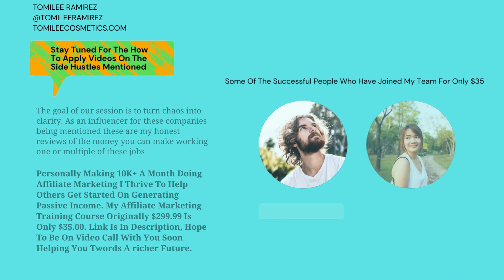TOP 4 Side Hustle Ideas for 2021! - NO Money Needed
It’s (side)HUSTLE time! We are enhancing our savings and paying off all debts alllllll 2021! These are just a few side hustles that can go from good to GREAT and even have the potential to replace your main income. But remember friends, two is always better than one! One is too close to NONE! I don’t care if it’s flipping burgers, don’t sleep on a second income, you never know when the first one could fall through!

Make sure to check that the service is available in your area/state!
695 Comments
Tomilee Ramirez
Add a public comment...
Maria Sermon
Maria Sermon
1 week ago
Nice stratrdy I must say. I didn't earn as much as this video cliam but I earn about $70k every week and I don't do that using video

87

Raven Jayy

Nrya Neshay
Nrya Neshay
1 month ago
love the energyyy❤️

14

Raven Jayy

Shadreka Jackson
Shadreka Jackson
1 month ago
"You said last year it was your last year struggling". This comment put me on pause. So true so deep. 👏👏

255

Raven Jayy

Lioness Lisa
Lioness Lisa
2 months ago
I'm a retired teacher and started UberEats a month ago and only work about 20 hours a week.  Made close to $2000 in the first month.  I could not believe how easy lucrative it is.  Easter Sunday evening I made $35 an hour.  I may try the grocery delivery later and compare.

303

Raven Jayy

TheRmerlot1 Smith
TheRmerlot1 Smith
2 months ago
"1 income is close to none!" Amen

198

Raven Jayy

Dria W
Dria W
1 month ago
YOU ARE SUCH A BLESSING!! THANK YOU!!

8

JJAY T
JJAY T
2 months ago (edited)
Love this so detailed and strait up💯
I have a question for the testing one I downloaded it and I try to sign up and it tells me to pay or get the free month trial can you please help thanks

6

CRINC Lifetimes
1 day ago
Thanks, Needed to see this boost for the ideas rolling around in my head.  You are doing a great work - the negative thumbs have no vision or ambitions.  Keep it Movin'! See you at the TOP.

1

Bluckamey
1 month ago (edited)
She's right about if people can afford to get their groceries delivered they can afford to tip, I tip my grocery deliverers from instacart at least 30$ Everytime lol.

63

Sheila Lloyd
2 months ago
Hello Sweetie! Great content!! Thank you and GOD Bless You!!!

37

Mrs. Clark
2 months ago
Ty soooooooo much

23

Naomi Watts
1 month ago
Thank you for the info, because I currently have one income and it’s most definitely not the wave anymore.

49

Wyletta Sanders
3 months ago
Very helpful, great information, everyone need multiple streams of income.

37

jasmine giles
1 month ago
It’s not the camera it’s the lense that makes the background out of focus.

28

Speak Write Play in English
6 days ago
It's true when you say that one income is close to none.

1

MarNichole
3 months ago (edited)
Thank you for sharing! I love the quote, “One paycheck is next to none”. That spoke to me.

76

AK
1 month ago
Thank you! Planning on moving soon and wanting some extra $$$

30

Ryann Parker
1 month ago
Love your energy, you’re clearly a smart girl!!

20

Nonye Onyebuagu
3 months ago
I always appreciate straight talk without all the stories. Your video was really engaging and fun. Thanks for the good work.

79

Ad
 Wix.com

21:31
NOW PLAYING
Online Side Hustles for 2021 PART TWO | NO Money Needed | Raven Jayy
Raven Jayy
24K views
2 months ago

23:55
NOW PLAYING
10 Websites That Will Pay You DAILY! (Easy Work from Home Jobs No Experience.)
Jay Brown
797K views
4 months ago

10:17
NOW PLAYING
"You Will Never Be Poor Again" | START DOING THIS TODAY!!!
Video Advice
10M views
2 years ago

19:46
NOW PLAYING
How To Start A Clothing Brand In 2021| secrets, tips, vendors,testing samples, shopify, etc
TaylorTimeTv
197K views
5 months ago

6:24
NOW PLAYING
💎 TIKTOK Small Business Check Compilation 💎 Business Ideas P(7)
Smart Panda
467K views
9 months ago

23:12
NOW PLAYING
Make 1000s a month selling books online | No writing required
Kat Theo
714K views
3 months ago

1:23:44
NOW PLAYING
STOP Working HARD for Money - Episode #102 w/ Ash Cash
David Never Sleeps
267K views
3 months ago

17:14
NOW PLAYING
8 Side Hustle Ideas You Can Start Today In South Africa
Marshall Malaba
205K views
10 months ago

12:58
NOW PLAYING
(NEW RELEASE 2021!) Earn $12.00+ Every SINGLE Song YOU Listen?!! Make Money Online
Wesley Virgin
421K views
1 month ago

20:32
NOW PLAYING
ONLINE BUSINESS ESSENTIALS 2020 | Boss Babe Ep. 2 | Troyia Monay
Troyia Monay
161K views
1 year ago

13:20
NOW PLAYING
10 GIRL BOSS BUSINESS IDEAS TO MAKE BANK IN 2021!
Niecey Pearl
2.5K views
6 months ago

9:27
NOW PLAYING
8 Work-From-Home Jobs PAYING $20 Per Hour Or More! | 2021
Delilah Bell
166K views
5 months ago

28:18
NOW PLAYING
INSTAGRAM GROWTH